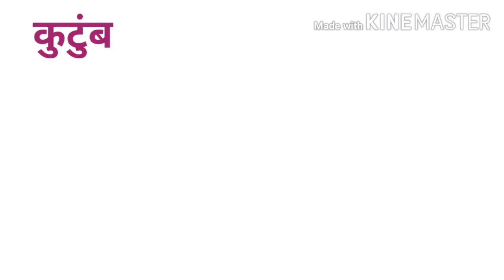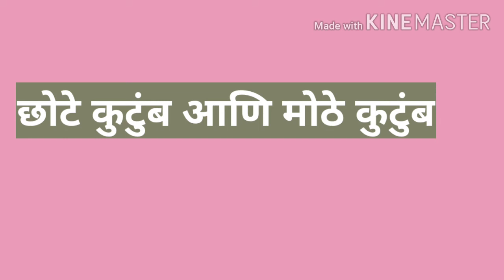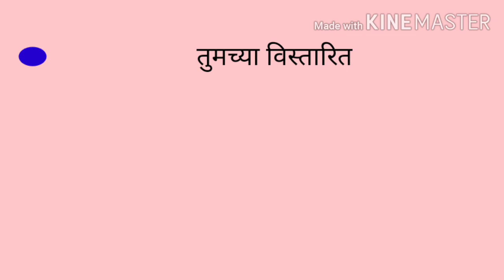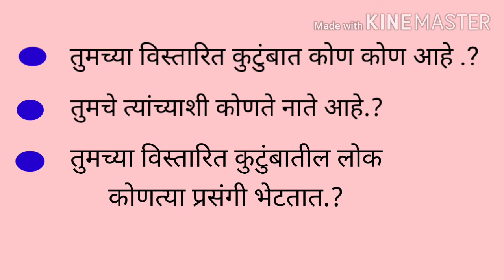इयत्ता-तिसरी,विषय -परिसर अभ्यास, माझे कुटुंब आणि घर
मा.वि.प.उत्कर्ष आश्रमशाळा वाघेरा ,निर्मिती -प्रदीप मोरे